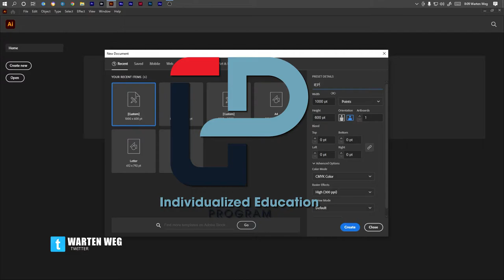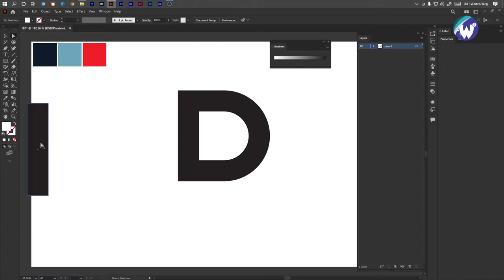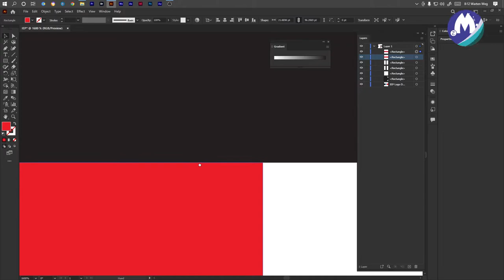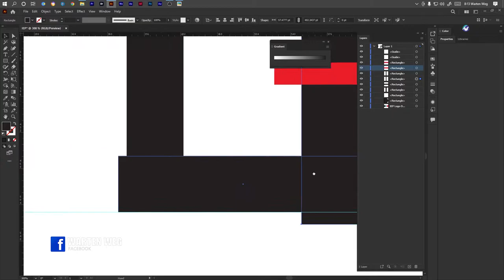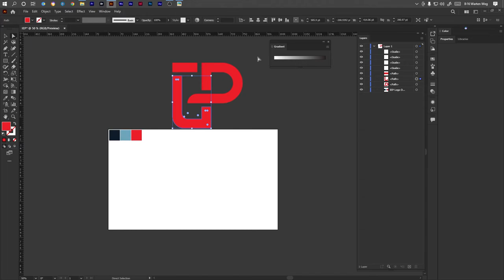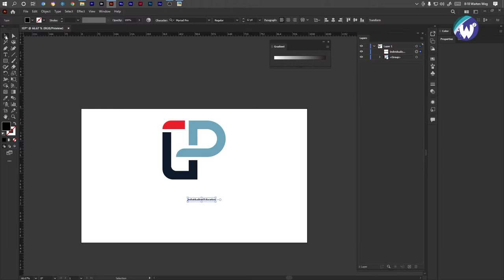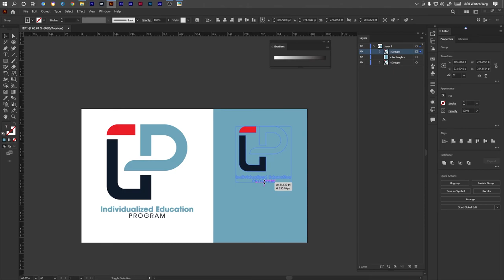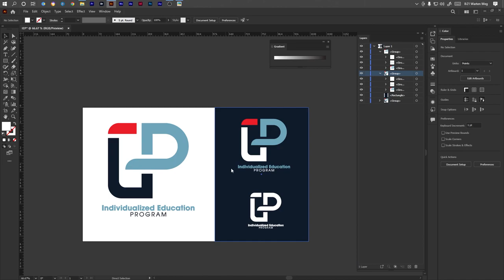Logo Design Process From Adobe Illustrator [Start to Finish]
Logo Design Process From Adobe Illustrator Start to Finish [IEP Logo Design]
In this video, I'll show you how we can design a logo from start to finish. I will show you the simplest and easiest steps to follow. The logo design process can be difficult to fully define – every graphic designer has their own approach to logo development. For some, it's methodical and disciplined: 59 minutes of concept development followed by 25 minutes of execution, all while listening to their favorite album to fuel creativity.

Your first step in the logo design process is to understand what the brand stands for and what the company's goals are. This is known as the client discovery phase. There is no one-size-fits-all logo design – a logo is only as good as its representation of a business, so it won't be effective unless you first know what kind of impression the brand is after.

So the next step in the logo design process is to research what kind of logos competitors and industry leaders have. This is known as the industry discovery stage, and it can mean the difference between a generic logo and one that's too far to the left.
With your logo finalized, it's time to deliver your final files! You should determine which design files your client needs early in the process (in case they have special requirements). But in general, it is best to include:

Available Formats Files
AI - Adobe Illustrator Artwork
EPS - Encapsulated PostScript
PNG - JPG File
PSD - Adobe Photoshop Image
SVG - Microsoft Edge HTML Document

Individualized Education Program Logo Design by Warten Weg